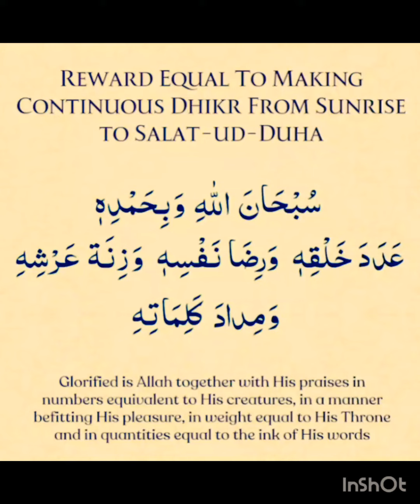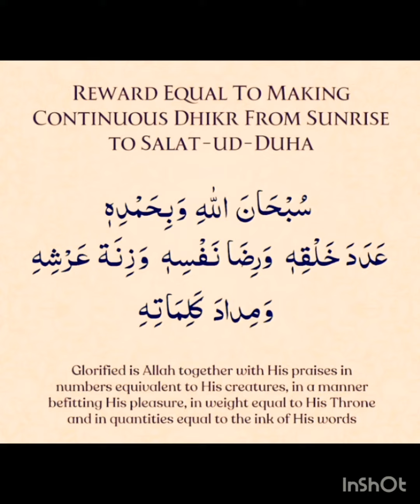Tasbeeh of high rewards...